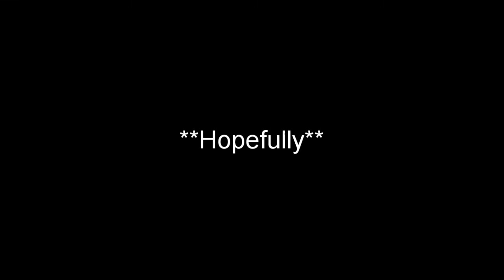Take A Tour Of Dollhouse (Gameplay Overview - PS4)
Please, allow me to be your guide through the Film Noir mind of Alice as you try to uncover the mysteries of Dollhouse (while trying not to be brutally murdered)

Credit for theme music:
Track Name: " Indie Monkey "
Composed by: Marcus Dellicompagni